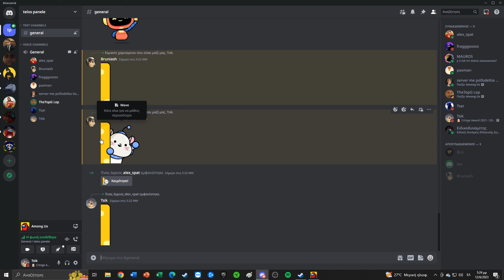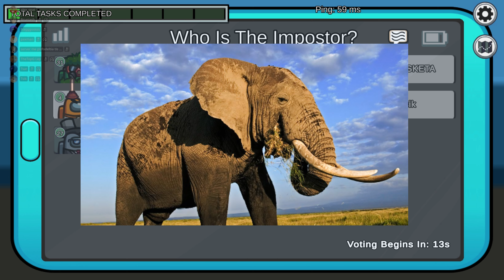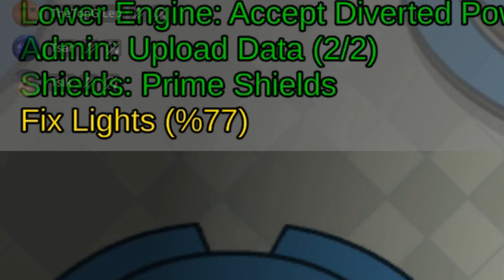AMONG US 2023! (after πανελλήνιες) | NickTheGreek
sub